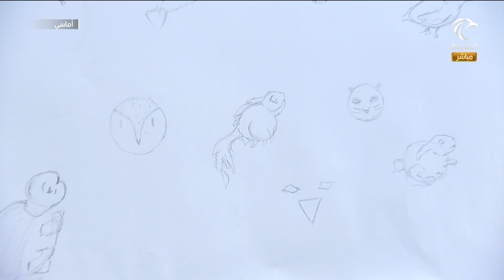برنامج اماسي - ملتقى الشارقة الدولي للراوي يطلق أولى الورش الاستباقية في نسخته ال21